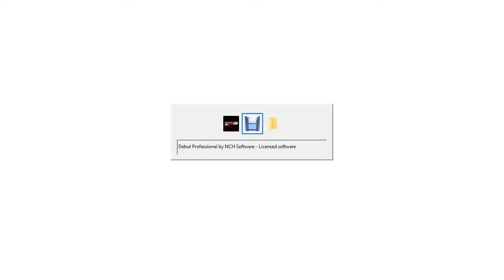Aelita vs Retsuko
Non-Demon fight